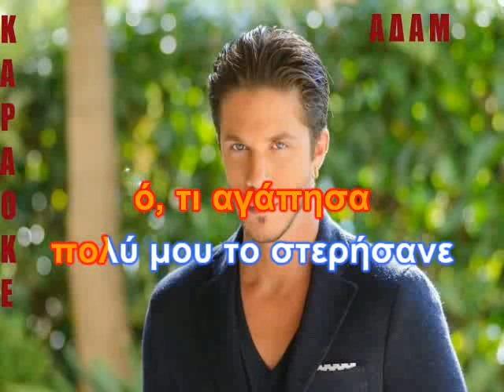ΚΑΡΑΟΚΕ ΑΔΑΜ Άλλα μου τάξανε ΟΙΚΟΝΟΜΟΠΟΥΛΟΣ ΕΠΕΞΕΡΓΑΣΙΑ ΗΧΟΥ ΚΩΣΤΑΣ ΠΑΠΑΔΟΠΟΥΛΟΣ